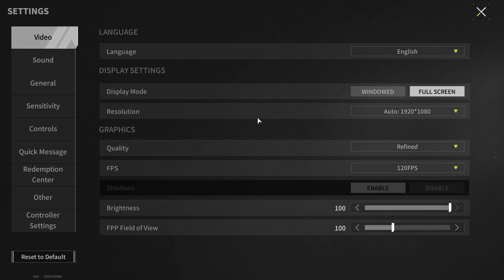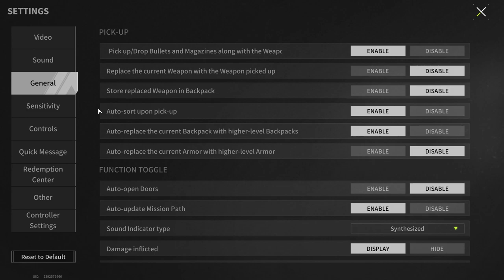All Or Nothing! Greedy Money Making - Lost Light